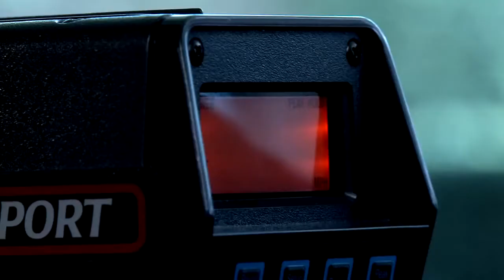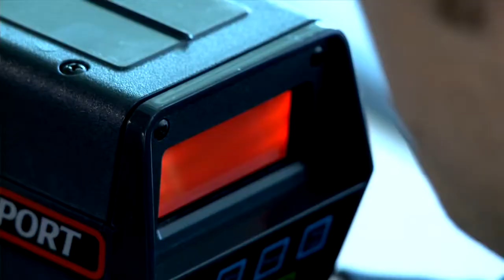Nike Academy 10/11 - Step Inside the Lab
Hard work may be its own reward but being invited to the Nike Sports Research Lab is an opportunity not to be missed.  The Nike Academy coach, Nas Bashir, took six of his players to Nike's World Headquarters in Portland, Oregon for some pro treatment and the chance to give their athlete insight into the design and research that inspires Nike innovation.  Follow The Nike Academy on Facebook: